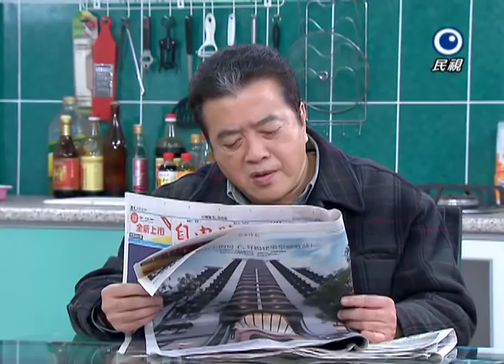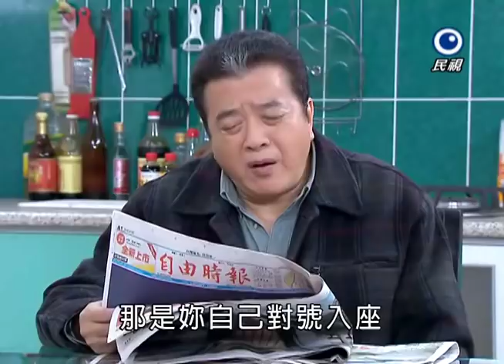風水世家 Feng Shui Family Ep 399